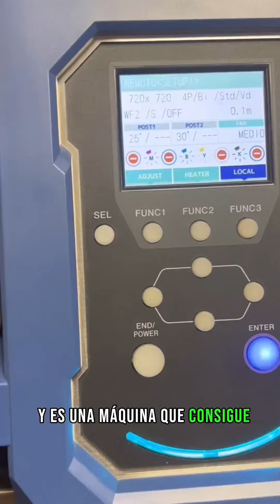El arte de sublimar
La sublimación es una técnica que consiste en pasar un diseño digital al tejido mediante vapores sin llegar a convertirse en líquido, sino quedando impreso gracias a sus altas temperaturas.
Todas nuestras colecciones han sido sublimadas y hemos aprendido mucho de esta técnica tan original y sorprendente que hace que podamos llevar las marlotadas al nivel textil sin perder ni tan siquiera una de las pinceladas😍.

En el vídeo te cuento más sobre la producción de nuestro último Kimono Myca, edición limitada y realizado en 100% poliéster porque para sublimar con calidad top la tela tiene que ser top también👌.